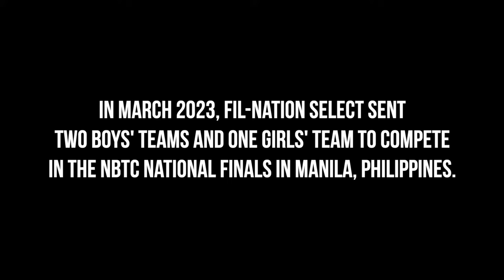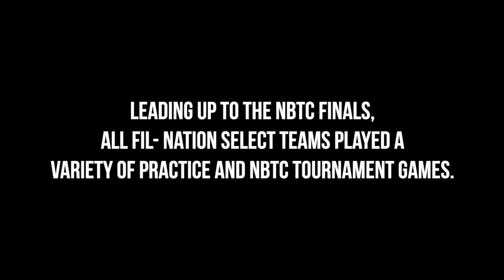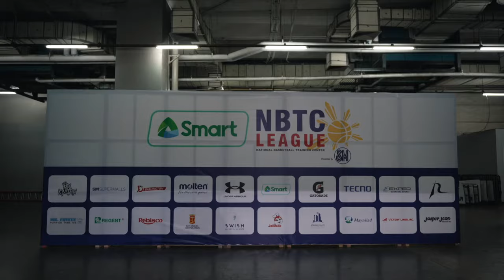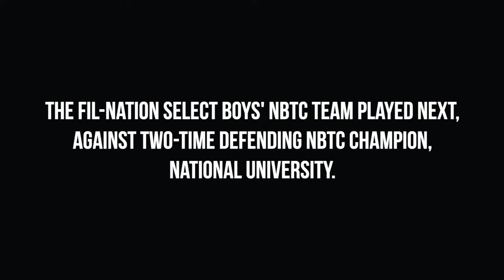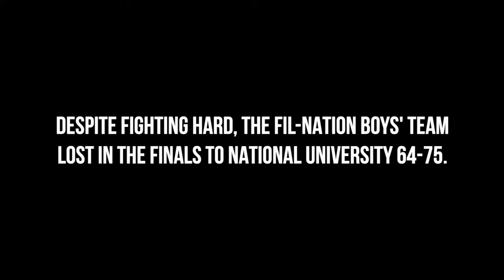Fil-Nation Select Documentary NBTC Finals Day 5 presented by Special Needs Coffee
Fil- Nation Select become first International Team to make the prestigious high school Manila Tournament @NBTC Championships.  A Day 5 recap with testimonials of players and behind the scenes look of their championship run . Led by 5 star guard @JJMandaquit @Charris_00 the team had a great a experience. Redemption tour for NBTC 2024 has already begun. Wait for player announcements as most of the team comes back and reloads.